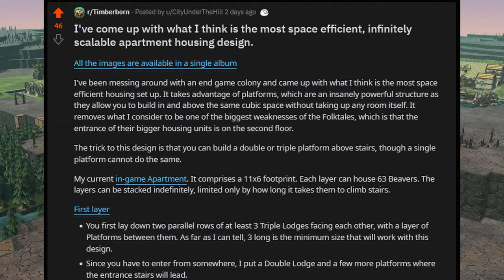Timberborn Designs EP 1 - Two Lodge Designs - [ENG]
Design EP 1.
Want to play Timberborn and support me? It doesn't cost you more. Get the game here:

You want to support me? Thank you very much.

Timberborn house

Efficiency, Aestethic Designs in Timberborn. Space friendly.

Timberborn Designs - Two Lodge Designs - EP 1 [ENG]

Beaver societies
Control one of two beaver factions: the nature-friendly Folktails or the industrious Iron Teeth. Each faction has a unique style, buildings, and gameplay traits. Choose what fits your playstyle.

Wet and dry seasons
Prepare your settlement for recurring droughts. Stockpile on food and keep fields and forests alive even after rivers dry up. Rely on both natural water sources and artificial irrigation to keep the land arable.

River control
Beavers of the future have millennia of experience in water engineering. Put up dams and floodgates, dig canals with explosives, and redirect rivers to bring life back to the wasteland. Just be careful with that dynamite.

Lumberpunk
Turn timber into sophisticated machinery – from water wheels and sawmills to engines and shredders. Wood is the core resource in Timberborn, but the most advanced structures require metal. To find it, send your scavengers to the ruins of the old world.

Vertical architecture
Create a thriving beaver settlement using a vertical architecture system. Space is limited, so stack lodges and workshops on top of each other, construct platforms and bridges, and set up a power grid for your growing population.

Build a multi-district city with efficient production chains and nighttime activities. Follow the lives of individually simulated inhabitants throughout their day and celebrate when the next generation is born!

Wellbeing
An evolved beaver's lifestyle is not just "work, sleep and chomp on wood". Satisfy the needs of your rodents with a balanced diet, decorations, monuments, and more – on top of keeping the colony alive.

Map editor
Play on one of the included maps or create your own and share it with the community! With hills of different heights, ruins scattered in the desert, and all life depending on access to water, each map poses a different challenge.

Timberborn allows the player to run a beaver colony of the nature-friendly Folktails or the industrious Iron Teeth. Each faction boasts unique architecture and plays differently thanks to exclusive buildings such as windmills, engines or cloning facilities. Their common goal is to survive and expand in a world hit by recurring, ever harsher dry seasons. Tools at the beavers’ disposal include dams, floodgates, irrigation and the ability to build advanced cities of wood and metal where buildings are stacked atop one another.

Mechanistry developers are proud of how much they have implemented in the game, entering Early Access after three years of development.

“The two beaver factions play completely different but both make good use of Timberborn’s unique take on the city-building genre - here, water engineering with dams and water physics dictates the success. As one would expect from a beaver game, the wood industry is a key player too but it’s not just about sawmills and lodges - Timberborn colonies grow vertically, layer by layer, with platforms and bridges. Finally, there’s the post-apocalyptic aspect with an underlying threat of deadly droughts that hit harder and harder, threatening to reclaim the beaver lands” - says Bartlomiej Dawidow, Timberborn’s lead designer.

Timberborn – Early Access highlights
Two different beaver factions, each with unique buildings, visual style, and gameplay traits: expert farmers Folktails and the industrious Iron Teeth.
Floodgates, canals, river control – all the cool beaver stuff that utilizes destructible terrain and water physics.
Dry seasons – beavers need to irrigate the land to keep fields and forests alive even when the droughts hit. They use pumps, irrigation towers, reservoirs and more.
Vertical architecture – buildings are stacked atop one another, allowing the player to create tall megastructures or vast cities spanned by platforms and bridges.
Design Die Gamestar hat Timberborn sehr gut bewertet. Squid Games.